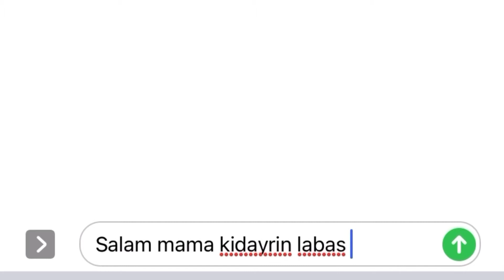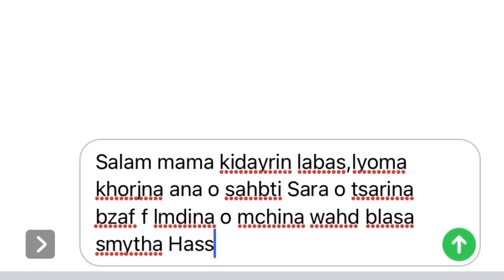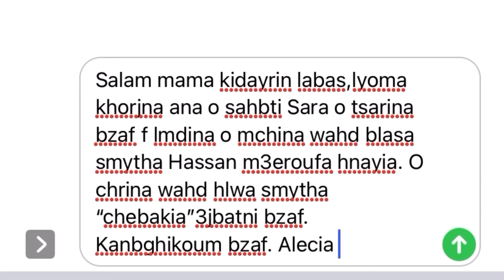Learn Moroccan Arabic (B1/B2)Alecia f Maghrib-Mawsim 1 hel9a 3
Hey Friends around the world I am Ostada Assia teaching Morocco Arabic (Darija) and I will help you speak like Moroccan now.

the video is Moroccan Arabic show ep3-
Alecia gets back from outside she is tired, she will text her family and got to get a shower.

Based in the USA

I'm also happy to collaborate with YouTubers, podcasters, and all kinds of creators from all around the world.

And by subscribing, like & leave a comment, you screenshot it, send it to my email and you get a free ebook of how to learn Morocco Arabic (Darija) in the fast and easiest way. Also, don't forget to check my other videos to keep updated.